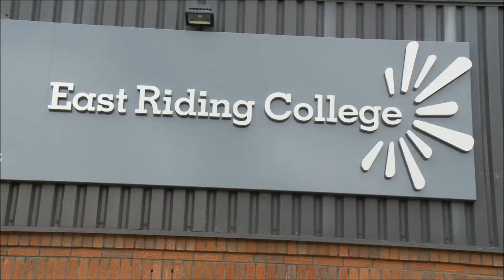Study Engineering at East Riding College